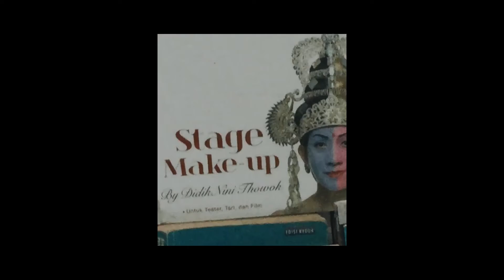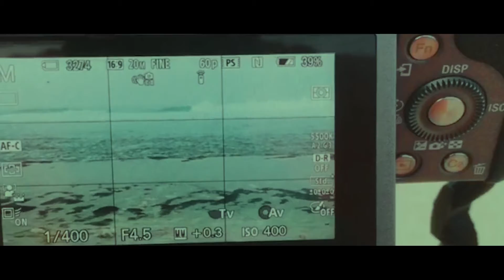Kompilasi Insta Story Tampat Wisata Asik Di Jogja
DAN JIKA SUKA DENGAN VIDEO INI SILAHKAN LIKE DAN COMENT